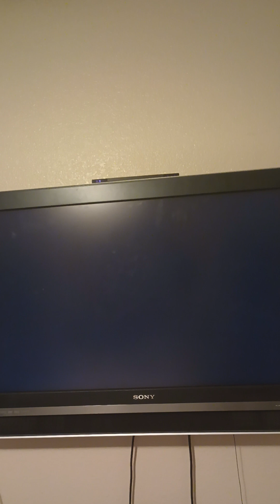Mario Kart Wii January 8th 2023